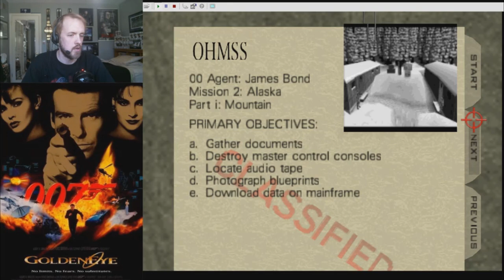Goldeneye 007 Custom Level - Snowy Mountain (by Terrell)